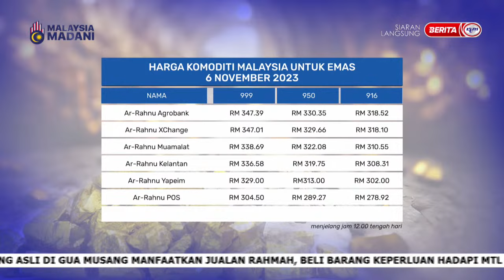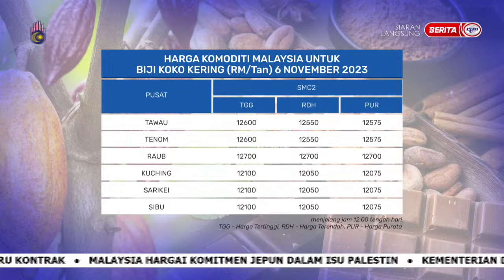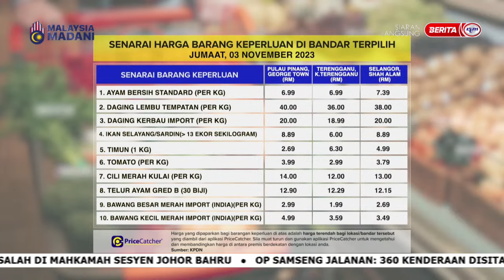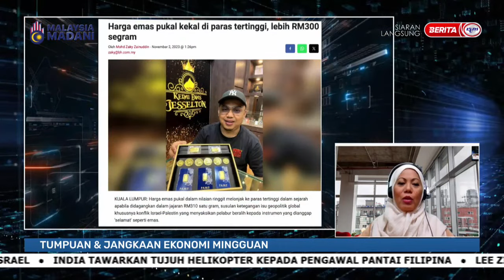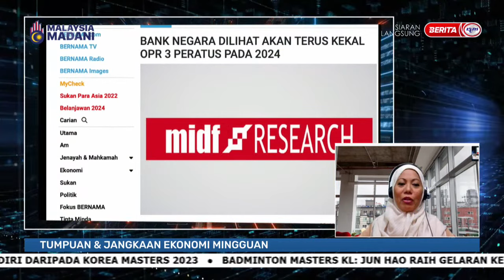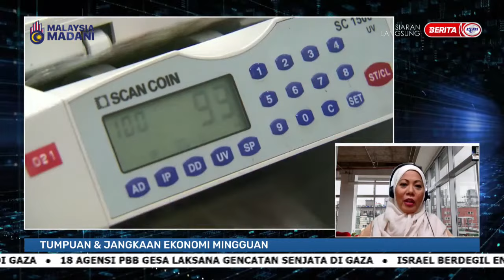6 NOV 2023 – BIZ MALAYSIA